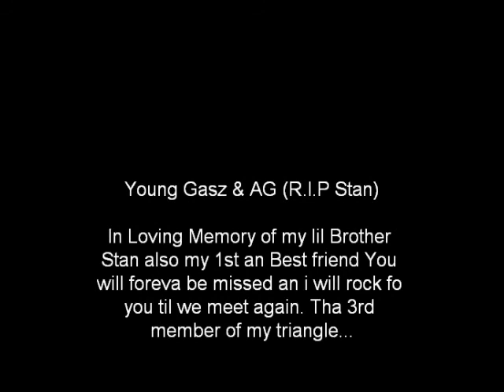Young Gasz at his God Brother Stan Repass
Gasz an Family at his god Brother /best friends funeral an repass with family on they old block in east oakland